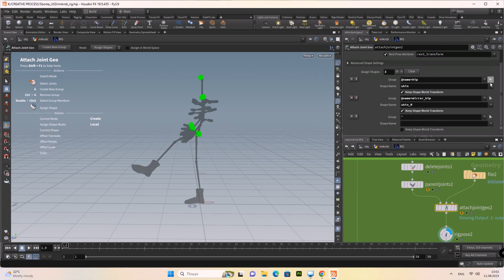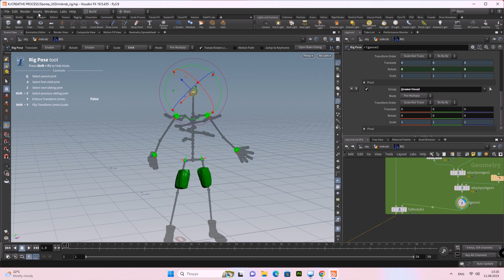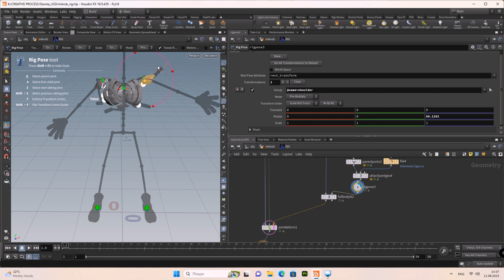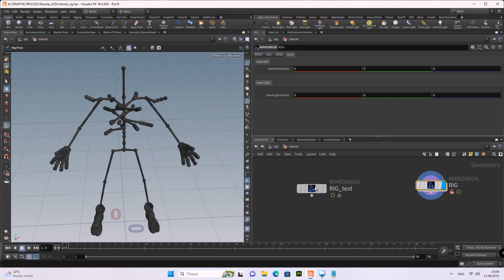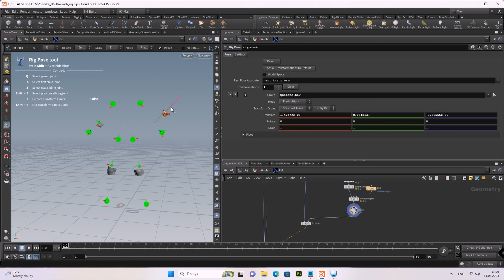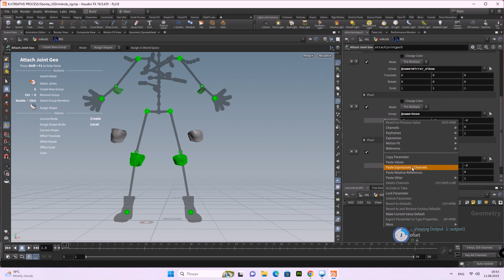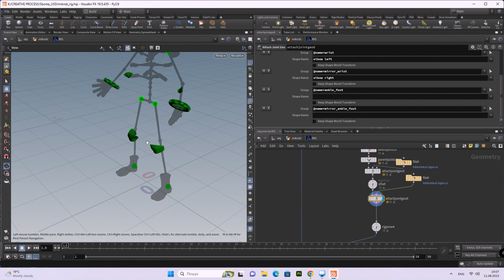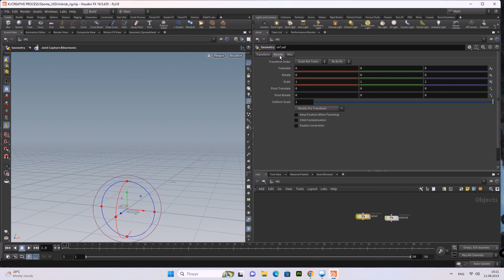Houdini character сreation.Rigging with Houdini 19.5 KineFX part 2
This is the 17 series of videos about creating characters - the feeling of a quorum in microbes. I'm skipping the non-informative parts. Perhaps there is something useful for your projects.
The ferrets lived in their own world, oblivious to everyone much bigger than them (humans, animals). They attributed all incomprehensible events to natural disasters.One day, out of boredom, they came up with a way to enlarge everything indiscriminately. After enlarging everything, the ferrets also enlarged the microorganisms.The microbes turned out to be beneficial, harmful, useless, and insipid. They didn't notice anyone bigger than them (including the ferrets). They simply chose not to understand all the incomprehensible events.And when the microbes grew to the size of ferrets, these two worlds collided...
Це 17  серія відео про створення персонажів - чуття кворуму у мікробів. Я пропускаю неінформативні частини. Можливо, є щось корисне для ваших проектів.
Хорьки жили у своєму світі, не помічаючи всіх, хто був значно більший за них (люди, тварини). Всі незрозумілі події вони списували на стихійні лиха.Одного разу, з нудьги, вони придумали, як збільшити все без розбору. Після збільшення всього, хорьки також збільшили мікробів.Мікроби виявилися корисними, шкідливими, непотрібними і ніякими. Вони не помічали всіх, хто був більший за них (включаючи хорьків). Всі незрозумілі події просто не розуміли.І коли мікроби стали такими ж розмірами, як хорьки, ці два світи зіткнулися...